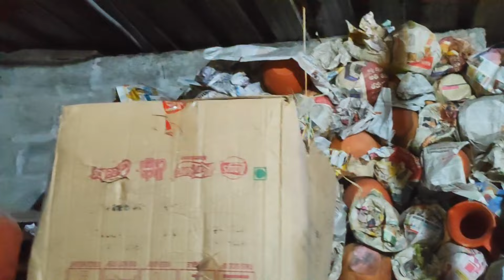Home decoration items@ nagole||reasonable prices||beautifull handmade idols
This video is all about sri balaji matti ganesh and terracotta whole sale and retail store

shop name:-sri Balaji matti ganesh
shop address:-nagole metro station,
nagole,
Hyderabad,
500068
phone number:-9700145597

👉 TEAM AMS -
Casting :-sravani varma
Direction and editing-ADMIN-Mounika

AMS Gossip Bee's channel is all about
Art Makeup styling relatable and funny videos.
Will get back to you guys soon with another video.
 XOXO!!!